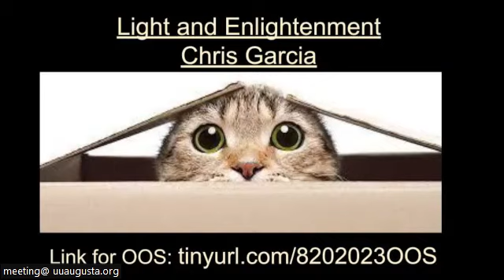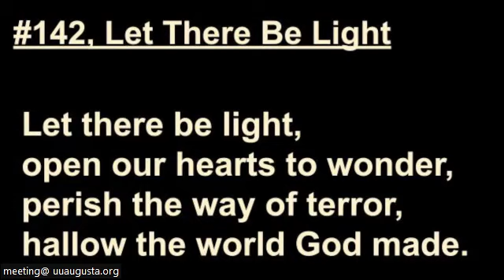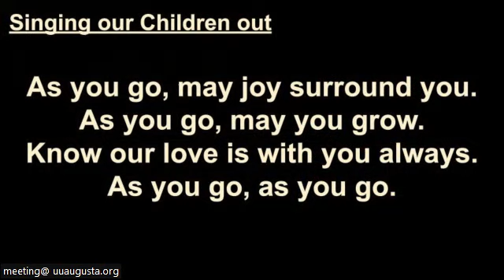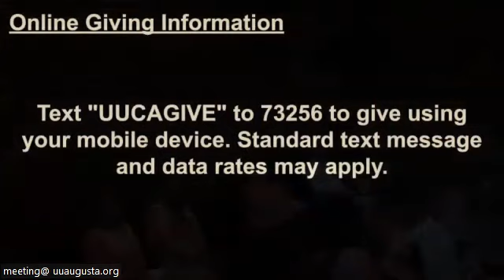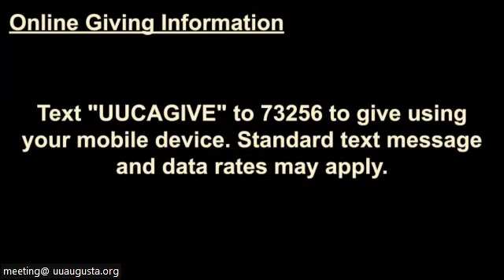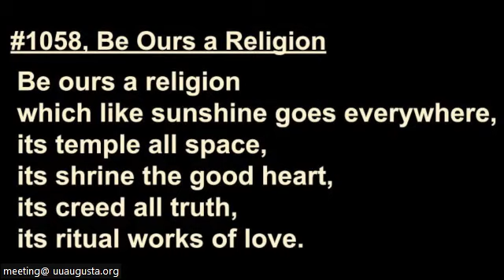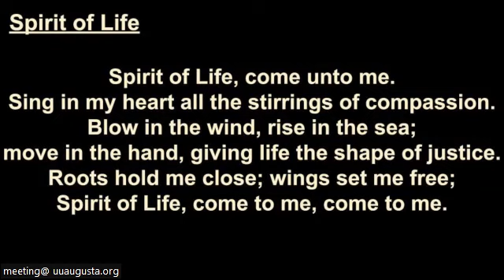Light and Enlightenment w/ Chris Garcia and Chris Palmer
Light and Enlightenment
Chris Garcia
Chris Palmer